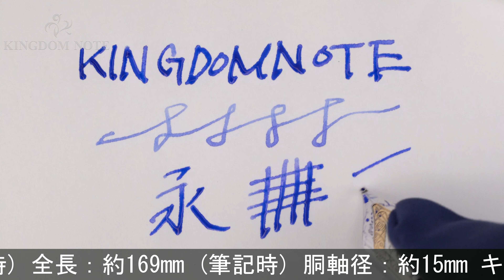MONTBLANC モンブラン 万年筆 マイスターシュテュック プラチナライン P149 B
インクビューに成型痕、多少スレ･小キズ等見られますが、総じて概ね程度良好なコンディションです。満を持して登場した#149コレクションのプラチナラインです。

本体材質：樹脂
ペン先材質：18金
字幅：B(太字)
機構：吸入式
全長：約169mm (筆記時)
胴軸径：約15mm
キャップ径：約17mm (クリップ除く)
最大径：約20mm (クリップ含む)
重さ：約37g
付属品：なし